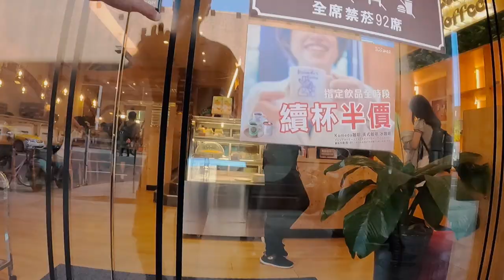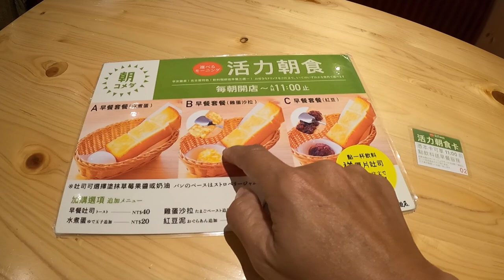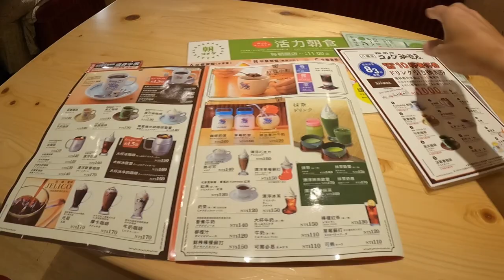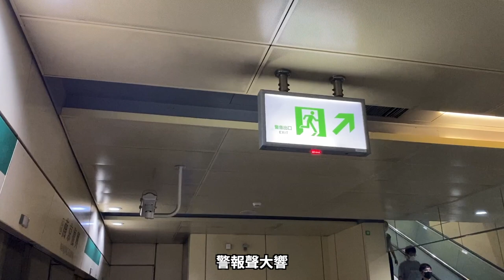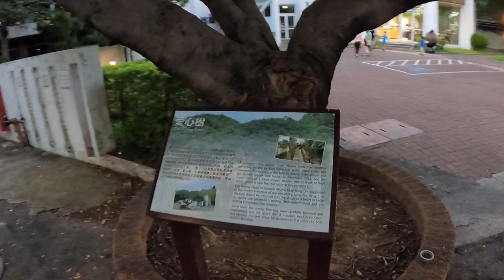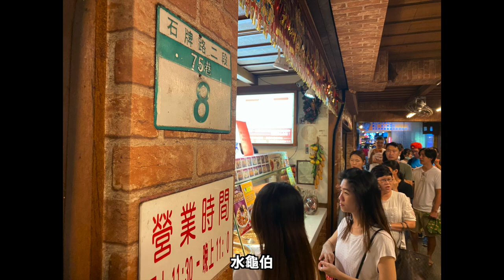VLOG 20201003｜敦北Komeda沒了？｜專程來改張elos｜下班V11試試反向路線｜軍艦岩觀夕陽殘念｜no.1191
00:00 intro
00:47 ｜敦北Komeda沒了？
04:13 ｜專程來改張elos
06:39 ｜下班V11試試反向路線
09:59 ｜軍艦岩觀夕陽殘念

2020年清光光購買清單
如果你怕錯過好東西可追蹤

外接麥克風：
RODE VideoMicro
Zoom F1